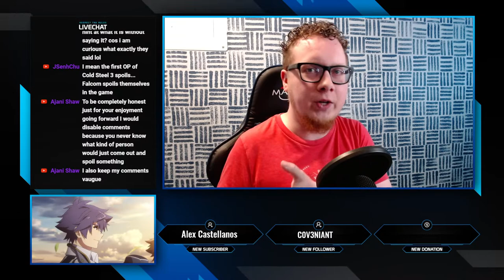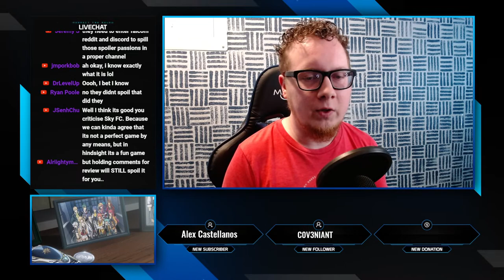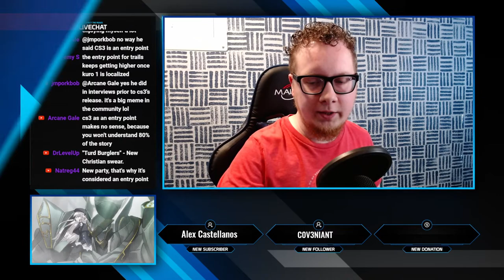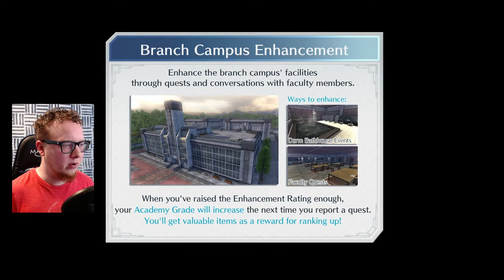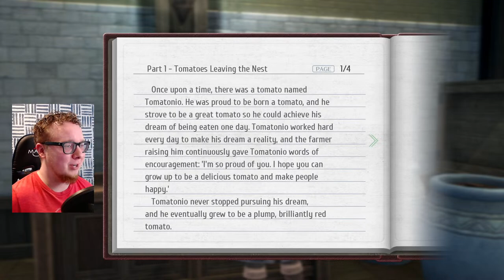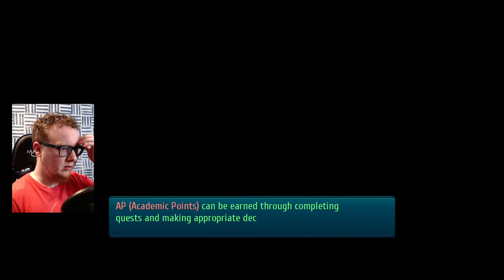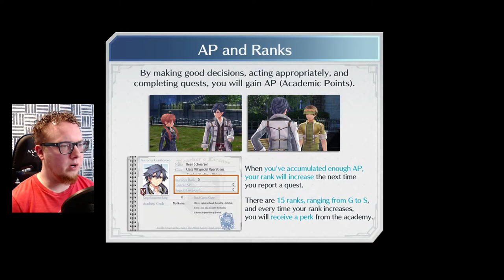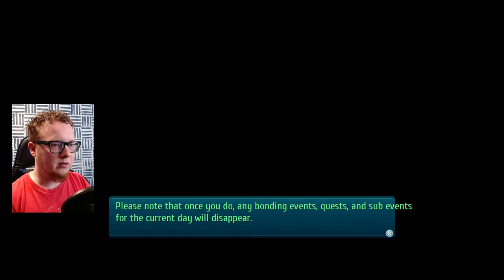Let's Explore Leeves! Cold Steel 3 FIRST Playthrough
Welcome to a new playthrough of Trails of Cold Steel 3!

Since we are doing a playthrough of Trails of Cold Steel 3, there WILL be spoilers for the story. If you do NOT want spoilers, then consider checking out other content we have on our channel.

0:00 Intro
2:50 Just Chatting / Please Stop Spoiling Trails
16:48 Running Errands at Thors and the Dorm
53:45 An Unusual Call
57:16 Free Day in Leeves
1:40:04 Vantage Masters
1:56:01 Side Quests, Fishing, and More
2:48:29 Stream Break
2:50:26 Old Faces Return with Dire News
3:01:05 Rean & Milly Hit Up Leeves

Connect With TRG